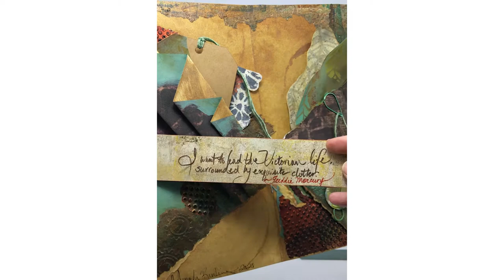Circle Journal - A Steampunk Grunge Spread Organic Meets Metal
A second spread with a Steampunk theme only this time a bit more Grunge, which was certainly right up our alley. As P has continued exploring her gel plate printing there hasn’t been a shortage of lovely grunge. Much like the previous spread done with Steampunk, we incorporated both original art, P’s prints, and all the other Mixed Media techniques we like to apply. Once again this was a great opportunity to use our method of alcohol inking yogurt tops to really drive home the theme and create an interesting texture. A trifold pocket also creates depth and fun places to hide a tag and even some fluffy bits. Organic shapes are prevalent throughout not in patterns but in the main pocket contents with a unique envelope. Come only on this process adventure to see all it holds and how it was made.

If you like the pattern paper we use it is from our collection of printables available on Etsy called Artistic Endeavors | Batik-Sepia Antiqued Decorative Patterned Papers | Leaves Flowers Indonesian Textile.

Want to know more about other products we use and recommend? We have compiled a list

As always thank you for stopping by and if you have found inspiration with this project (or any of our others) please like this video, subscribe to our channel, and ring the bell so we can be on our creative journey together!

Have questions and want to drop us a line?